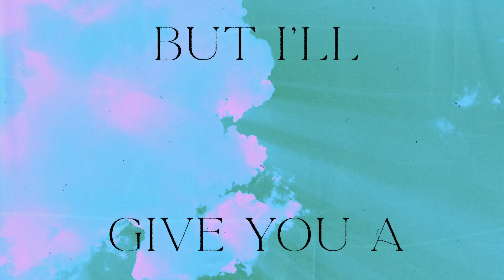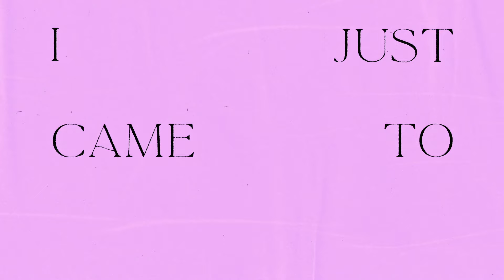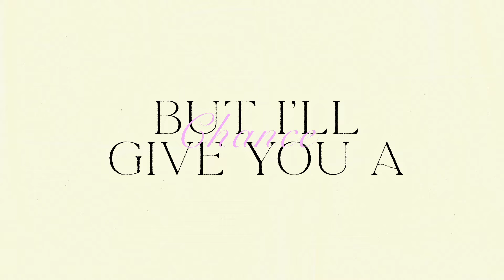Mae Muller - I Just Came To Dance (Lyric Video)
Verse 1

Was minding my own business ’til you caught my eye
Your attitude, a little rude, and 6 foot 5
Your eyes are sending me a message, I get it
We haven’t touched yet but the feeling’s electric

Pre Chorus

Ohhh, my head and heart is telling me no But my body’s telling me to let go
Oh, one more drink won’t hurt I suppose
But honestly

Chorus

I just came to dance
(Alone?)
Uh-Huh
You messed up all my plans
(I did?)
Uh-Huh
But I’ll give you a chance
(Say what?)
Uh-Huh
And now I’m saying baby
Got me going crazy
When I just came to dance

Verse 2

You spent the whole night only looking at my lips
I’ve got a feeling this won’t end with just a kiss (mwah)
It might end in tears but it’s too late now, forget it
And if I walk away you know I’ll regret it

Pre Chorus

Ohhh, my head and heart is telling me no
But my body’s telling me to let go
But honestly

Chorus 2

(Alone?)
Uh-Huh
(I did?)
Uh-Huh
(Say what?)
Uh-Huh
You got me going crazy
Told you baby

Breakdown

So come closer
I was pushy for a minute now I want ya
Be reckless, come get this
And when we’re done we’ll do it all again for breakfast, ahh

BREAK

Ohhh
Ohhh

Chorus 3

(Alone?)
Uh-Huh
(I did?)
Uh-Huh
(Say what?)
Uh-Huh
And now we’re saying baby

Music video by Mae Muller performing I Just Came To Dance (Lyric Video).